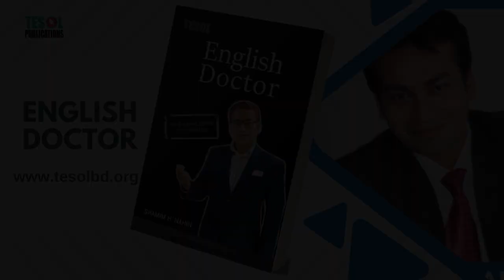English Doctor | Page-51 | Shamim H Nahin | TESOL BANGLADESH